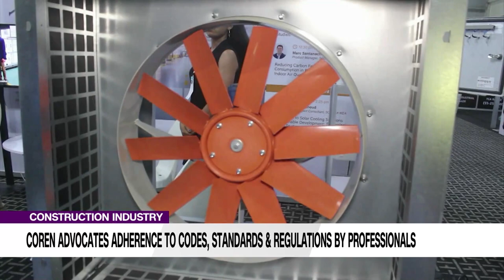CONSTRUCTION INDUSTRY COREN ADVOCATES ADHERENCE TO CODES, STANDARDS & REGULATIONS BY PROFESSIONALS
The Council for the Regulation of Engineering in Nigeria, COREN, has emphasized the importance of professionals adhering to codes, standards, and regulations to ensure the construction industry becomes a safe haven for the country.